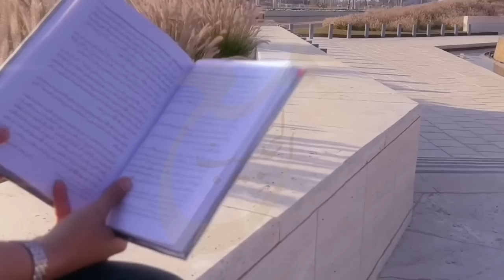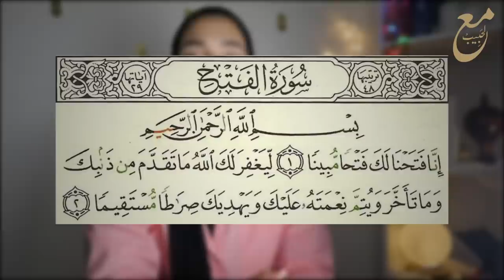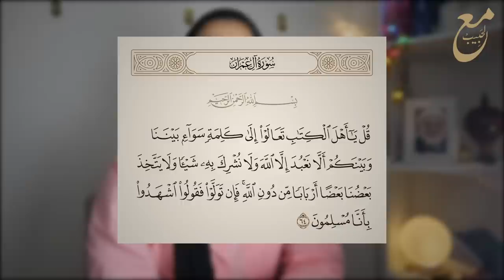22-(أحداث اول مرة تسمعها 🌳) بيعة الموت بالتفاصيل || (صُلح الحُدَيبِيِة)